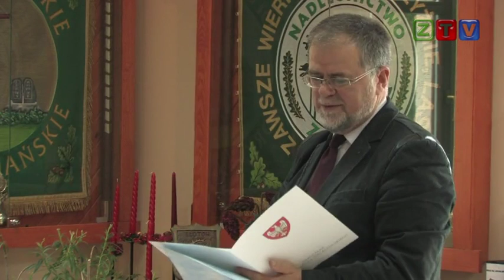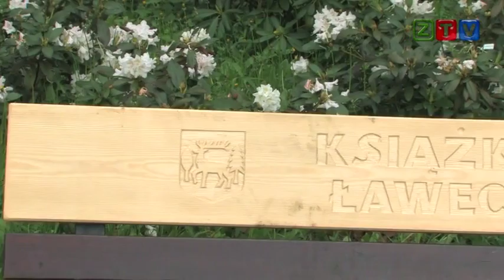Książkowa Ławeczka przy Nadleśnictwie Złotów